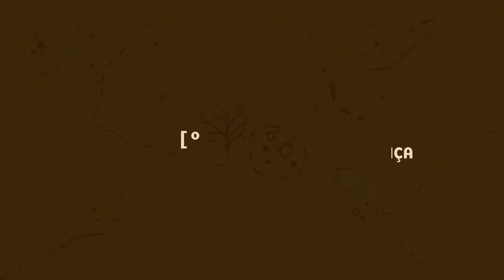#8 | Erick Valber | Autogestão de projetos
Erick Bernardo, sociólogo e gestor do CEMEP (Pernambuco), foi proponente do projeto "Jardim Ecopedagógico Agroflorestal" e no vídeo ele ressalta a importância de ter diferentes visões para trazer novas ideias aos projetos em prol da governança comunitária.

O laboratório de Governança foi realizado pela Silo, entre os dias 30 de maio e 12 de junho de 2022, na Serrinha do Alambari, em Resende - RJ.

Imagens: Thiago Almeida (Não é Foto é Filme)
Capa e contracapa: Karina Duarte